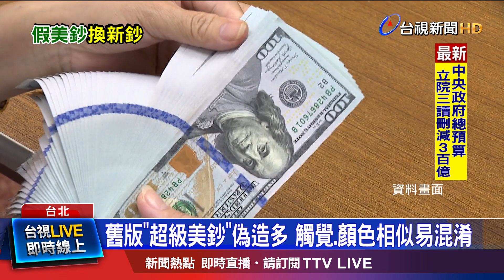友委託美鈔幫換新台幣 婦持偽鈔稱不知情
台北一名女子，拿了50張百元美鈔到銀行換新台幣，結果被行員發現竟然是偽鈔，警方到場後，女子供稱美鈔是朋友給的，朋友因此被約談到案，儘管朋友辯稱，這錢是在中國經商拿到的，並不知道是偽鈔，還是被警方依法送辦。